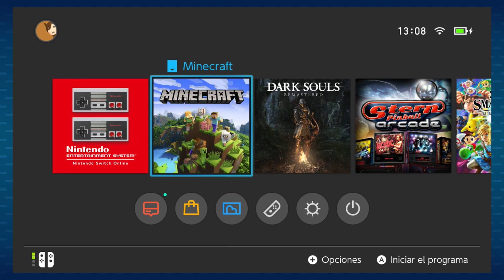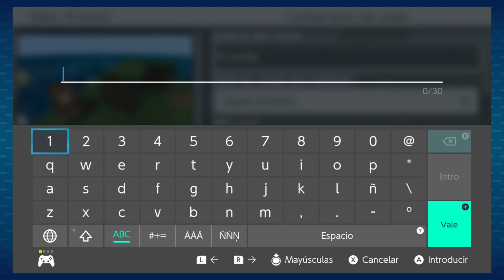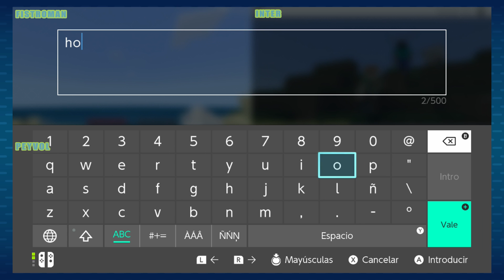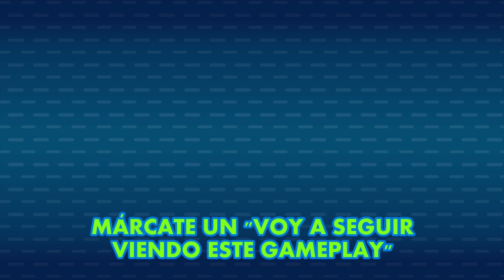Minecraft - GAMPLI 1 · Primer tasto